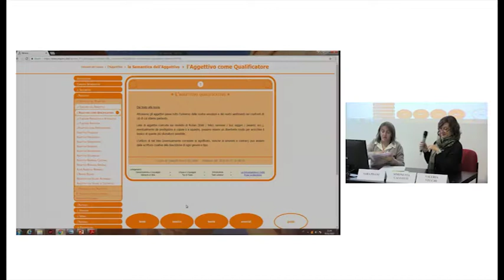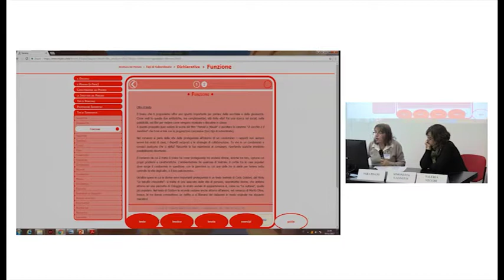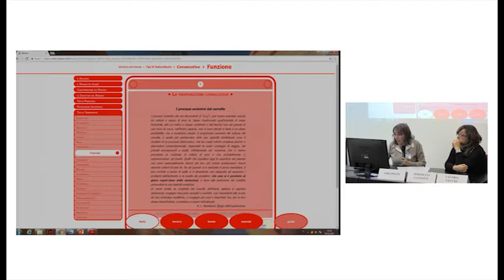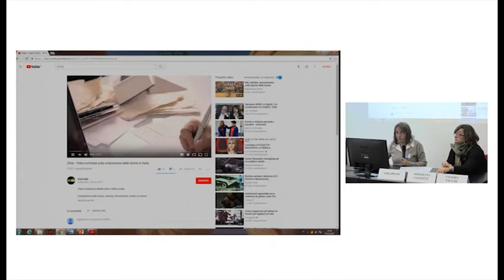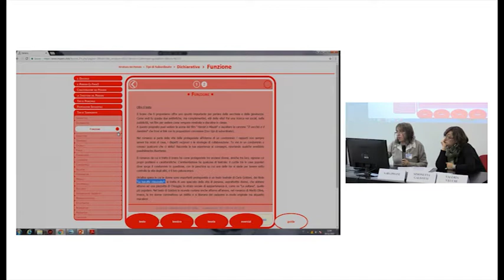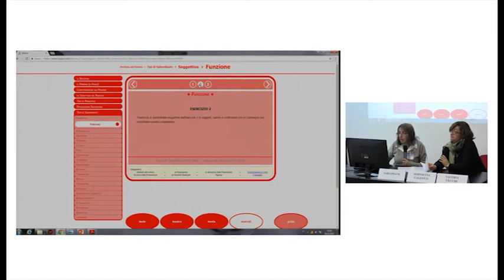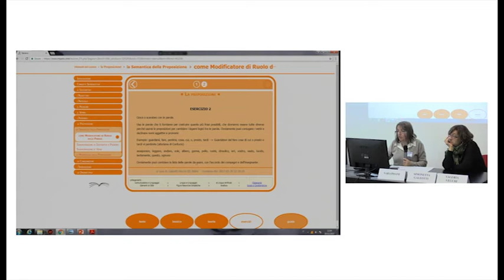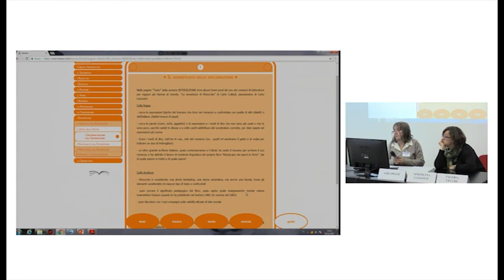Intervento di V. Vecchi Laboratorio "Una grammatica online per l’inclusione"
Intervento di V. Vecchi nel Laboratorio "Una grammatica online per l’inclusione" Se sei interessato la playlist ) permette di seguire tutti gli interventi del laboratorio